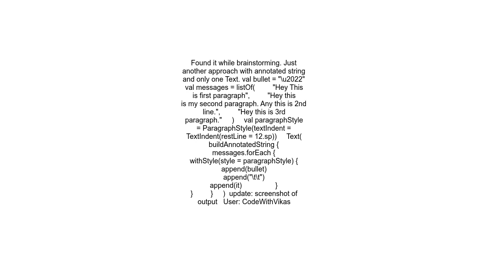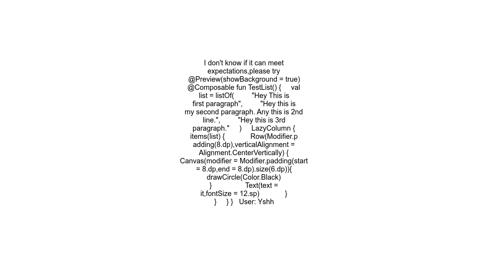How to create bulleted text list in Android Jetpack Compose